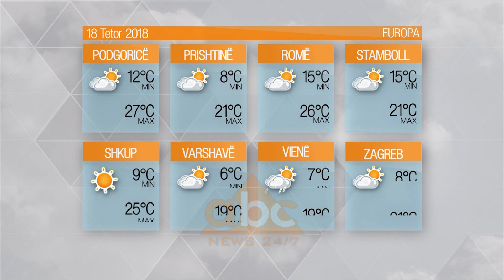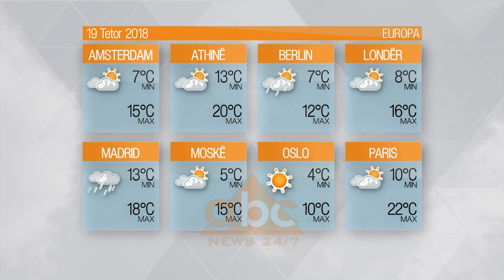Moti - E enjte, 18 Tetor 2018 | ABC News Albania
Sipas MeteoAlb, përsa i përket Shqipërisë, orët e paradites janë dominuar nga mot i kthjellët në të gjithë vendin, situatë e cila do të vijojë deri pasdite kur priten vranësira lokale në zonat malore, kryesisht në zonat juglindore.

Mbrëmja dhe nata mbeten me kthjellime dhe vranësira të shpeshta në të gjithë territorin. Temperaturat e ajrit sërish kanë qëndruar konstante si në mëngjes dhe në mesditë duke ruajtur ekstremumet ditore nga 6 - 28°C.

Era do të fryjë e lehtë deri mesatare, me shpejtësi 30 km/h nga drejtimi kryesisht veriperëndimor duke krijuar në det dallgëzim 1 – 2 ballë.

Prezantoi: Fioralba Dizdari